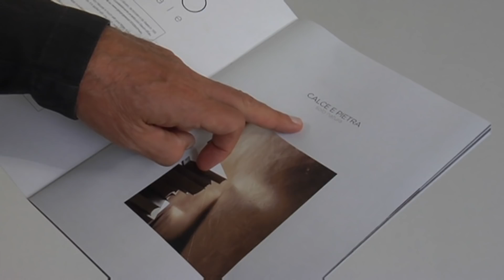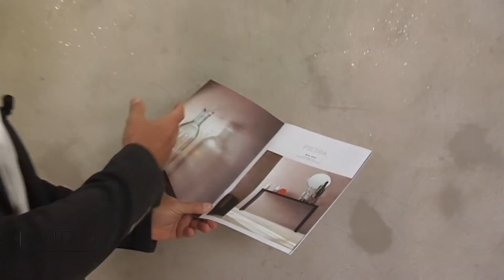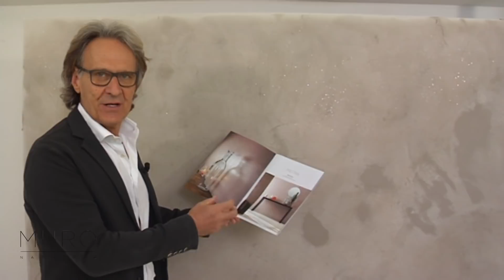MURO NATURALE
MURO NATURALE, un muro liscio e morbido naturalmente macchiato e ombreggiato con riflessi di Mica